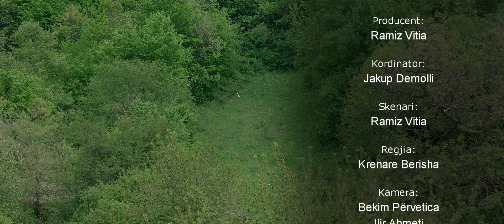Burri me 3 Gra - Episodi 5 | Tregim Popullor | DTV Media